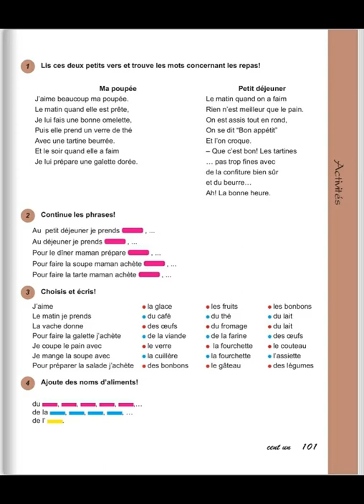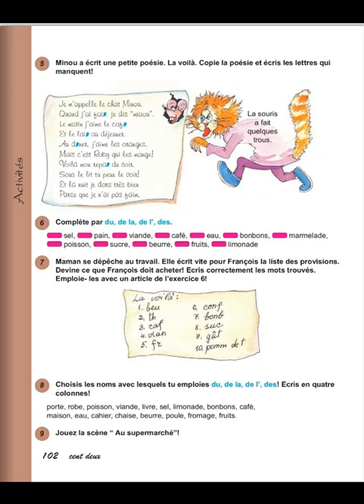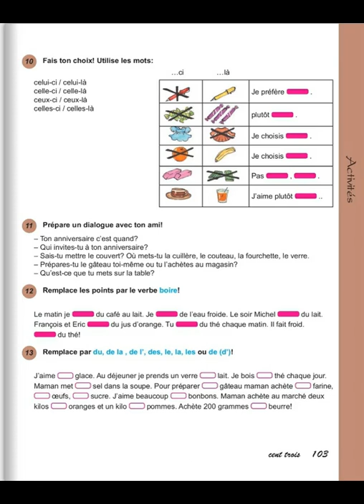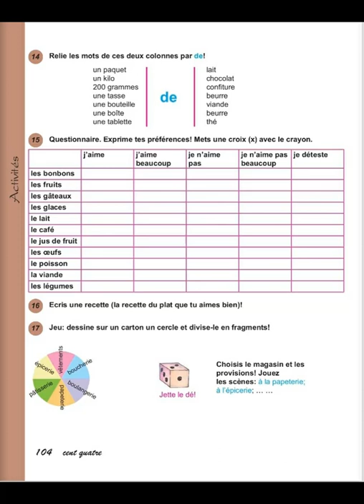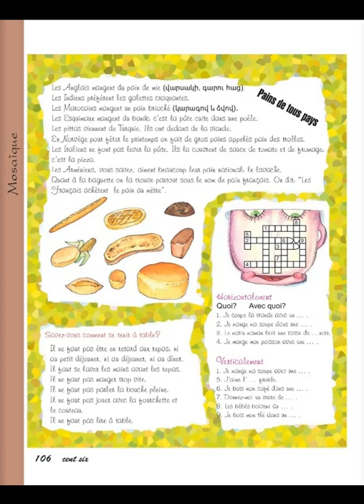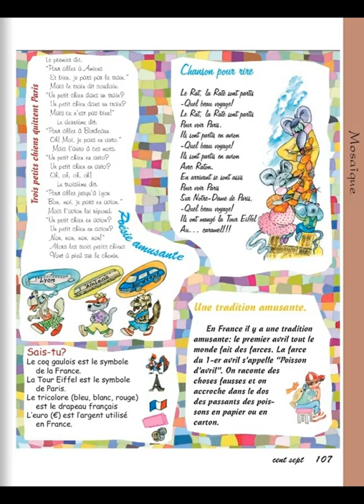Tnayin ashxatanq, Francais 4, Das 8, Mas 2